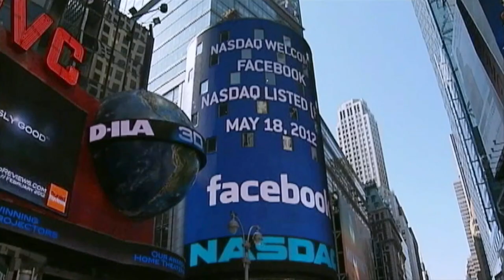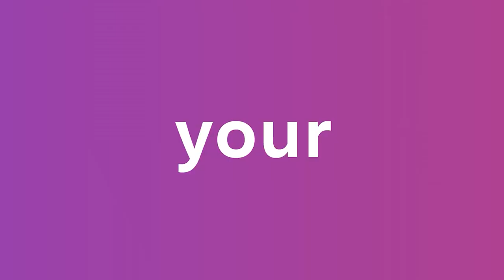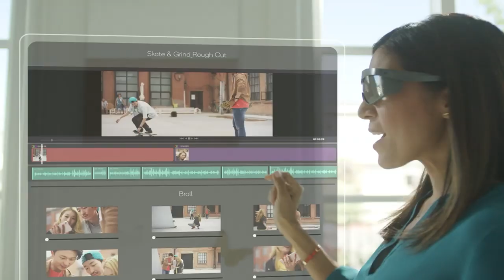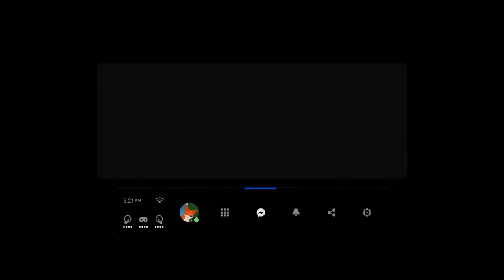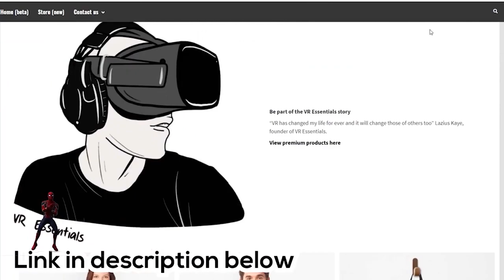OCULUS META QUEST 2 Facebook VR Privacy - what to know BEFORE you BUY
Thank you for watching today's video which is all about educating those who are looking to purchase a new Oculus META Quest 2 ad still unsure what it means to log into the Oculus META Quest 2 VR Headset with a Facebook User Login. Now they will have access to all our data single handedly as there is no separate logins anymore.

We looked at the Documentary the Social Dilemma made by Netflix to create a parody documentary of our own. This video is not monetized, nor does it feature our logo either. All the footage by Netflix is copyright of Netflix, however we changed our own music and added other video on top of some of the interviews. All content in this video is based on assumptions only and is in no way a representation of Netflix or Facebook.

4K HDMI cable